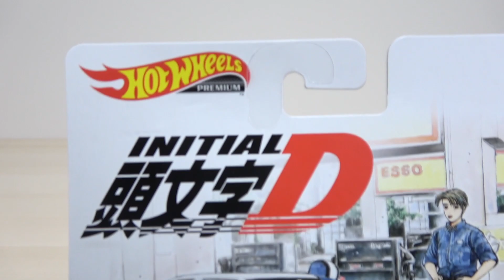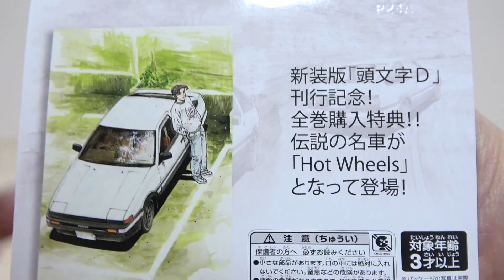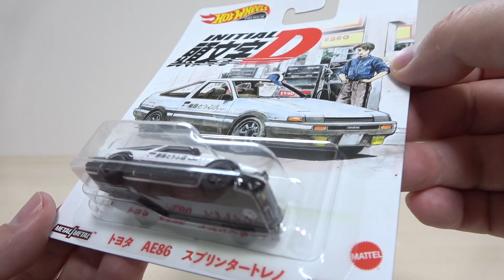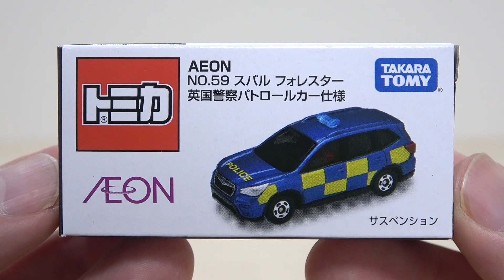頭文字D 新装版 全巻購入特典のHot Wheels AE86スプリンタートレノ! トミカ イオン&Joshinオリジナルトミカ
頭文字D 新装版 全巻購入特典のHot Wheels AE86スプリンタートレノ! トミカ イオン No,59 スバル フォレスター 英国警察パトロールカー仕様&Joshinオリジナルトミカ スバル WRX STI Type S